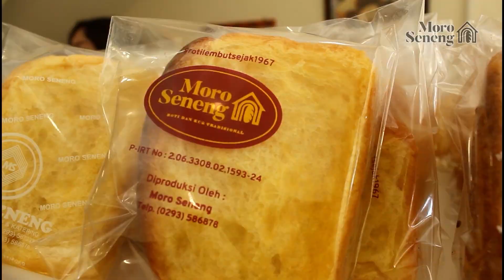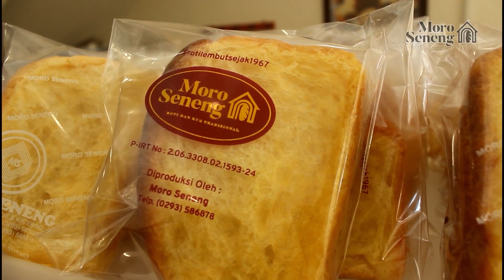Toko Moro Seneng, Toko Roti dan Kue Tradisional yang Terkenal dari Muntilan